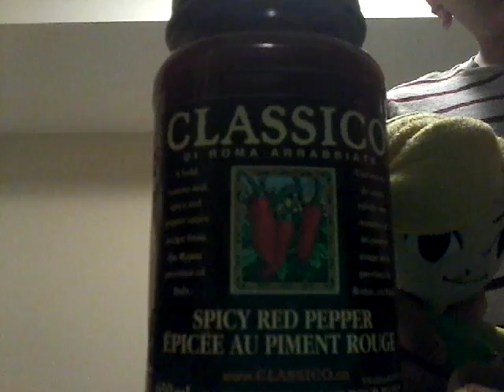Mario saves toon link